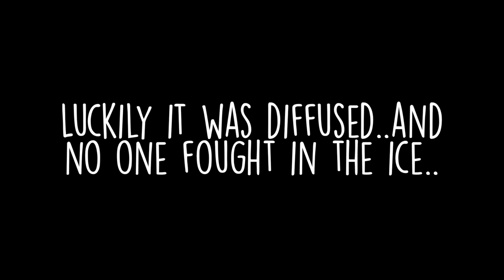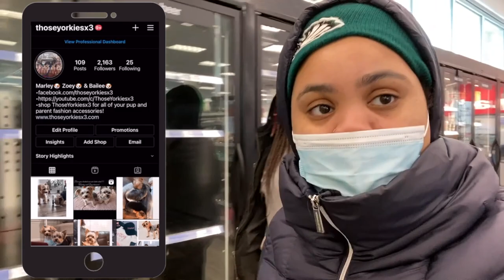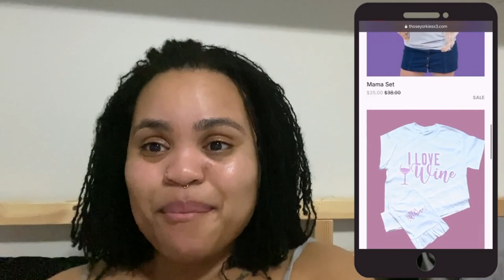Surviving The BIGGEST Winter Storm of 2021 | Yorkie Momma Takeover Part III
Hey X3 FAMILY!!! Welcome to ThoseYorkiesx3!! My name is Kenissa and I have three Beautiful Yorkies:Marley, Zoey, & Bailee. Here is a vlog showing our experiences during The BIGGEST Winter Storm of 2021. We hope you enjoy this video!! XOXO

EQUIPMENT USED:
CANON T5i